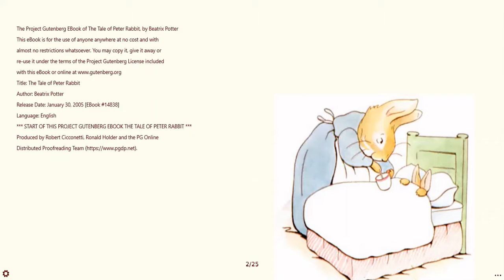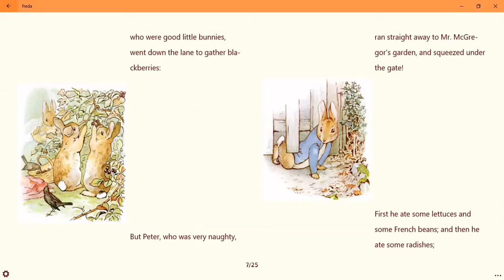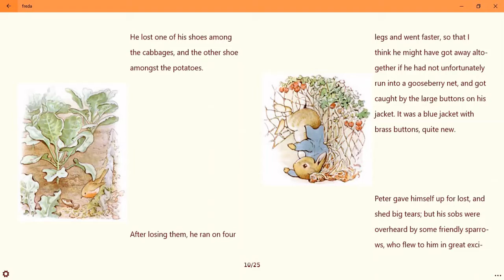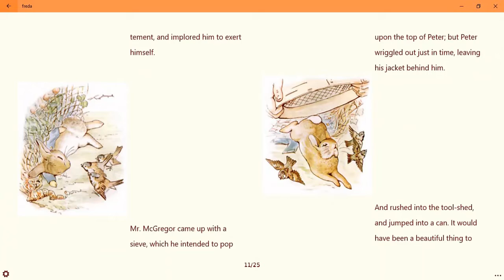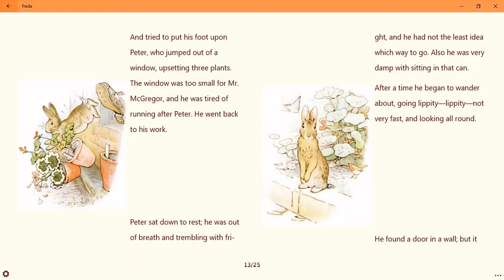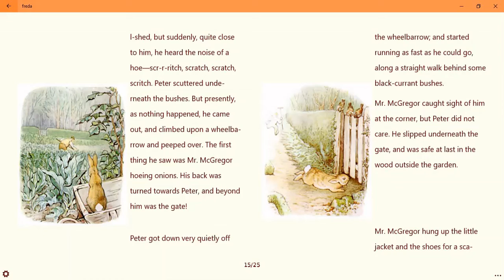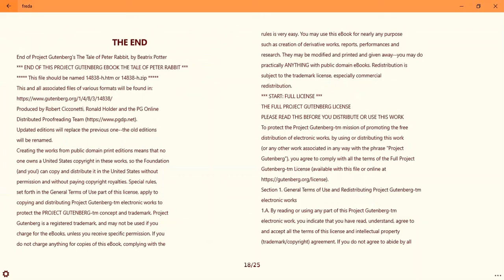Storytelling- The Tale of Peter Rabbit, by Beatrix Potter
Hello, welcome to my new channel narratelle. My name is Elle, and on this channel I will be narrating from a variety of children's books in the genres of fantasy, folklore, classics, and other fiction.

Today we are reading about Peter Rabbit and some trouble he encounters in the garden.

feel free to give suggestions for future story readings!

From Project Gutenburg: This book is on the public domain, so it is available for anyone to use, distribute, or modify in any way free of cost!